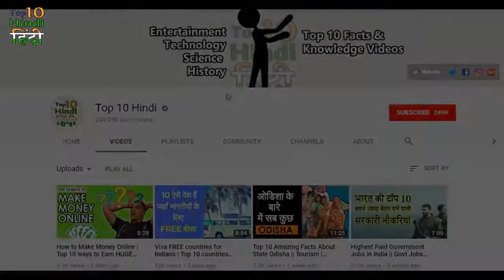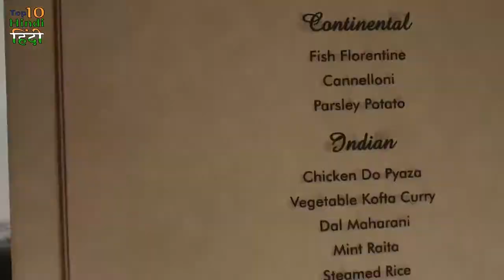Top 10 MOST Luxurious Trains in India Be Amazed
Best Internet Dose:
   Watch this video to find out tourist Luxury Trains in India. As you probably know Indian Railway is one of the largest railway networks in India. But many of you do not know that Indian luxury trains are top class and have many facilities that no train in the world offers. Some trains are seasonal or weekly and some are available daily. The itinerary can be got from the official websites of each train. This video includes luxury train tariff also. Some of the popular luxury trains listed here include golden chariot, royal train, golden eagle train,semi-luxury tiger express and the maharaja express. Definitely, this video ride will help in understanding the different cultures of India through the rail journey. Read more from our website form the given link.
Correction: Visa is free for Indians in Nepal. But we already made a video on it, Check that
नेपाल में भारतीयों के लिए वीज़ा मुक्त है। लेकिन हमने पहले से ही एक वीडियो बनाया है, यहां जांचें कि
If you enjoy this video you will definitely Enjoy.
दुनिया के 10 सबसे खतरनाक रेलवे ट्रैक, भूलकर भी मत जाना यहाँ | 10 Most Dangerous Railway Tracks
भारत के 10 सबसे महंगे होटल की ऐसी सच्चाई जो आप नहीं जानते | Top 10 MOST Luxurious Hotels in India
Make sure to comment your thoughts on this video. Bad or disrespectful comments will be deleted.कृपया अपने विचार कहें
Turn on the subtitle for Non-Hindi Users
Top 10 Hindi gives both entertaining and educational videos.
❤  FOLLOW US ON ❤
For Making Explainer videos/videos like this. Contact